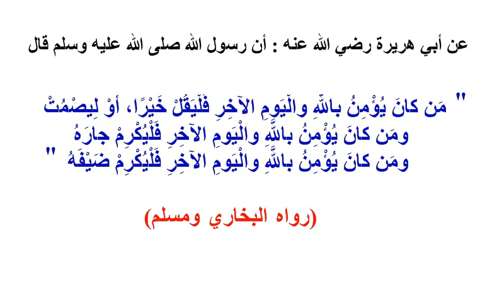5 أحاديث نبوية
عن أبي هريرة رضي الله عنه: أن رسول الله صلى الله عليه وسلم قال: ((من كان يؤمن بالله واليوم الآخر، فليقل خيرًا أو ليصمت، ومن كان يؤمن بالله واليوم الآخر فليكرم جاره، ومن كان يؤمن بالله واليوم الآخر فليكرم ضيفه))؛ رواه البخاري ومسلم.
هذا الحديث عظيم تتفرع منه آداب الخير، وقيل فيه: إنه نصف الإسلام؛ لأن الأحكام تتعلق بالحق، أو الخلق،
• قال الحافظ ابن حجر  رحمه الله: هذا من جوامع الكلم؛ لأن القول كله إما خير وإما شر آيل إلى أحدهما، فدخل في الخير كل مطلوب من الأقوال فرضها وندبها، فأذن فيه على اختلاف أنواعه، ودخل فيه ما يؤول إليه، وما عدا ذلك مما هو شر أو يؤول إلى الشر، فأمر عند إرادة الخوض فيه بالصمت.
• قال ابن حجر الهيتمي رحمه الله: هذا الحديث من القواعد العميمة العظيمة؛ لأنه بين فيه أحكام اللسان الذي هو أكثر الجوارح فعلًا، فهو بهذا الاعتبار يصح أن يقال فيه: إنه ثلث الإسلام
 •وقيل: هو من الآداب الإسلامية الواجبة
خلق اسلامي نبيل
احاديث نبوية
أحاديث دينية,
أحاديث نبوية,
أحاديث الرسول محمد صلى الله عليه وسلم,
أحاديث النبي,
احاديث نبوية شريفة,
أحاديث نبوية مكتوبة,
من أحاديث الرسول,
أحاديث للرسول,
أحاديث للرسول محمد عليه الصلاة والسلام,
الأحاديث النبوية,
الأحاديث الصحيحة,
الأحاديث النبوية الشريفة,
الأحاديث